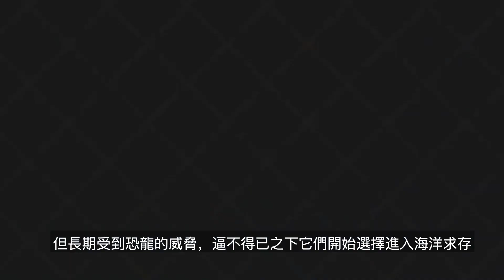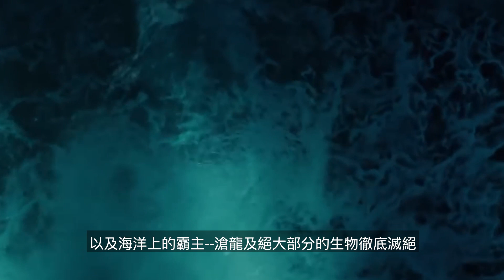比恐龍還要凶殘！史前十大最凶猛生物！｜世界之最 World's Top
哈囖 大家好 這裏是世界之最頻道 每個星期給你說一些世界之最

你見過跟亞洲象一樣大，跟長頸鹿一樣高的樹懶嗎？
你相信一只蜥蜴最後竟然演化成海洋中最凶猛的霸主嗎？
你能想象青蛙生吞恐龍的畫面有多震撼嗎？

在人類文明誕生之前，説到史前的地球霸主，大家第一個就聯想到恐龍，但其實地球上還有很多凶猛殘暴的史前巨獸，有些甚至比恐龍還要凶猛殘暴一百倍！

今天就跟大家聊聊，十個比恐龍還要可怕史前巨獸！在開始進入侏羅紀公園之前，先請您按下訂閲按鈕

（1）魔鬼蛙 0:43
（2）遠古蜈蚣 1:34
（3）鄧氏魚 2:33
（4）帝王鰐 3:21
（5）滄龍 4:20
（6）巨齒鯊 5:15
（7）梅爾維爾鯨 6:13
（8）泰坦巨蟒 7:08
（9）駭鳥 8:11
（10）美洲大地懶  9:05

好了，以上就是十個比恐龍還要凶殘的史前巨獸。你認為哪一種史前巨獸最恐怖呢？歡迎在下方留言與我們討論。如果你想知道更多的世界之最，趕快按下訂閲按鈕，並按贊分享給你的朋友們吧，我們下期見。

溫馨提醒：本片資訊可能並不百分之百完全正確，如有雷同，純屬巧合~